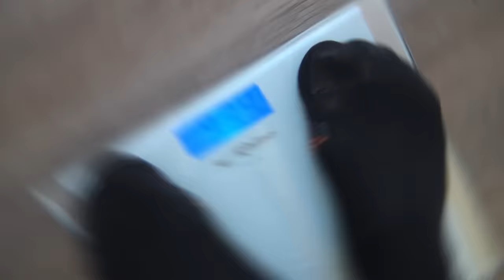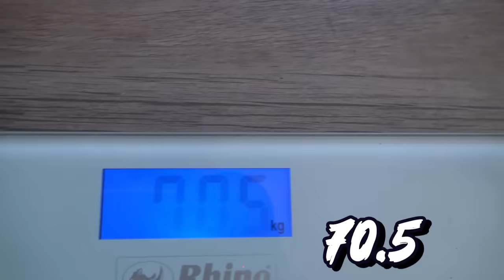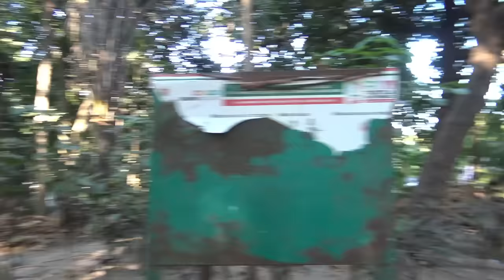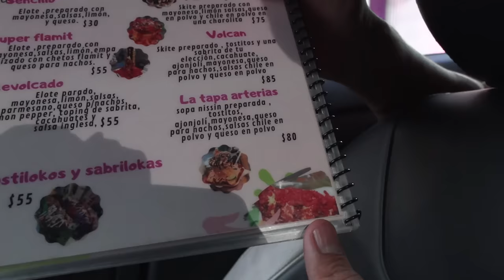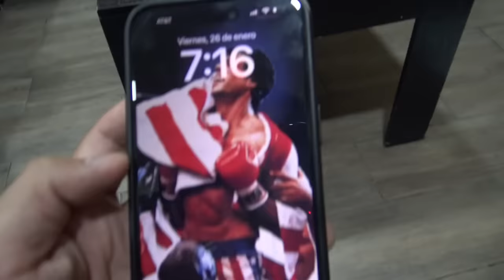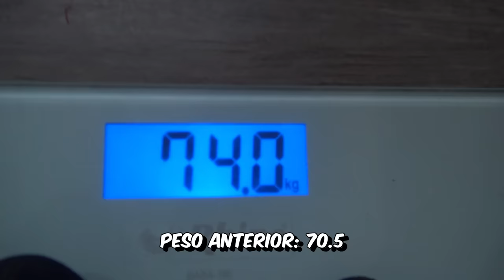🔥RETO UN DIA SUBIENDO DE PESO CON EL CREW RETOJORJAIAS🔥